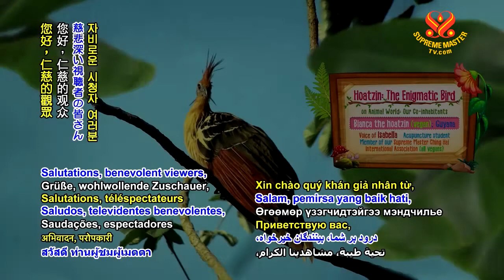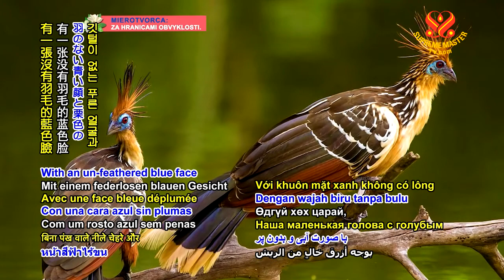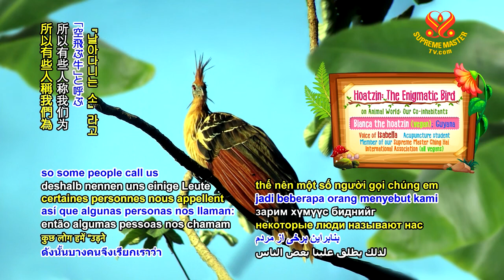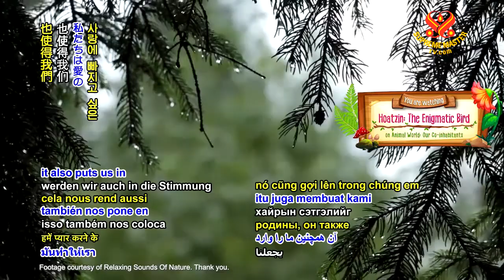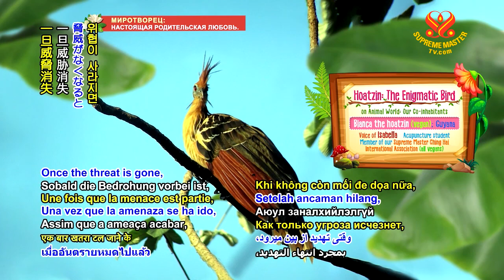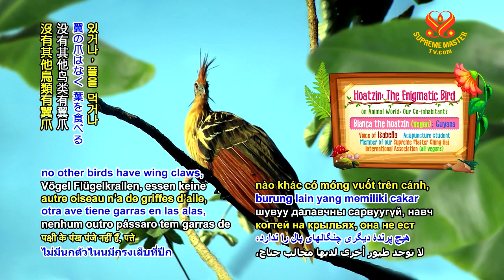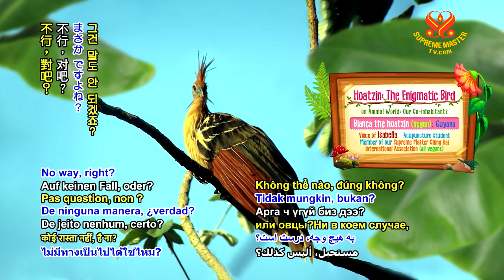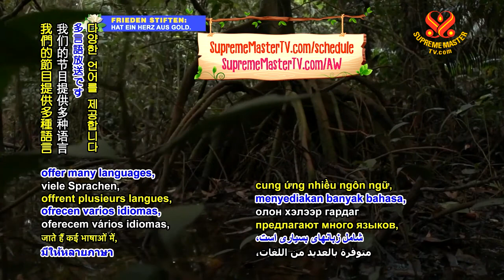Hoatzin: The Enigmatic Bird 麝雉：謎樣的鳥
我們麝雉生活在南美洲亞馬遜河和奧里諾科河周圍的沼澤、熱帶河岸和紅樹林之間的樹林與灌木叢裡。我們是蓋亞那的國鳥，光榮地被納入蓋亞那國徽。有趣的是從進化論觀點來說，沒有人真正知道我們來自哪裡！我們有一個格外豐富多彩的外觀。有一張沒有羽毛的藍色臉和褐紅色眼睛，我們的小腦袋高聳著一個很酷、有刺的十公分紅棕色頭冠，就像龐克搖滾樂手的假髮。因此，有些當地人稱我們「龐克搖滾鳥」。麝雉是完全純素者，和貓頭鷹、鸚鵡一樣，我們是唯一兩種以樹葉為主食的鳥。我們有時也吃花蕾、鮮花和水果當作點心。於清晨和傍晚覓食，其餘時間則舒適棲息地度過一天。我們有一個非常強烈的氣味，所以也被稱為沼澤的臭味鳥或臭鼬鳥。在我們喉嚨底部有一個超大的嗉囊用以儲存和消化所攝食的葉子和水果。這種臭味來自發生於嗉囊發酵過程中所釋放的化學物質。細菌會慢慢地為我們分解富纖維的葉子，反芻過程就像牛一樣，所以有些人稱我們為「飛牛」。我們的雛雉有什麼特別？他們的翅膀上有爪子！雖然有些其他鳥類，如雞、基亞鸚鵡和駝鳥在他們的翅膀上也有退化的爪子，但我們是唯一活著的鳥類具有這種對我們生存很重要的功能器官。這些很酷且方便的翼爪只有年幼時才存在與發揮功能，一旦成年就會消失。下次您有機會參加亞馬遜河旅遊，請尋找我們尖尖的橙色莫霍克頭，並傾聽我們！